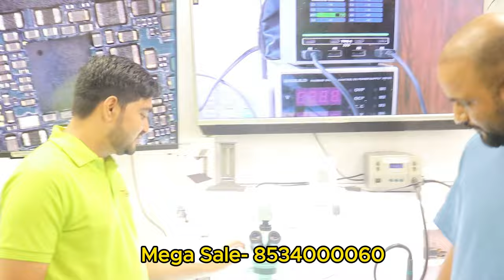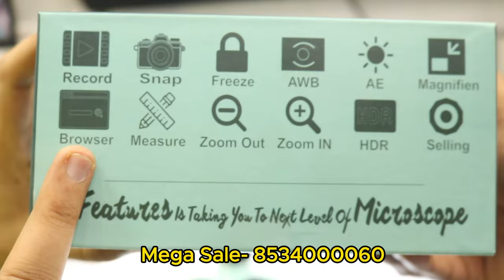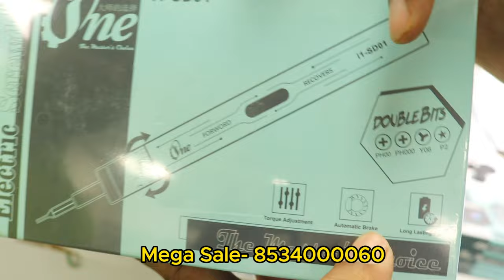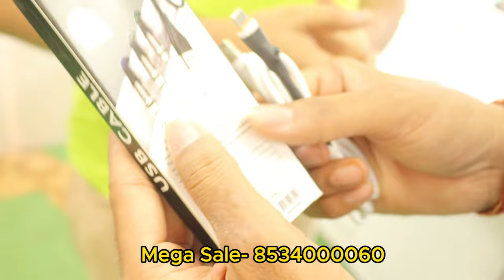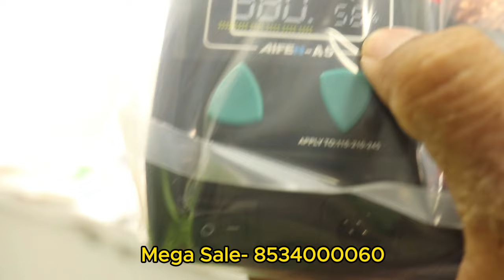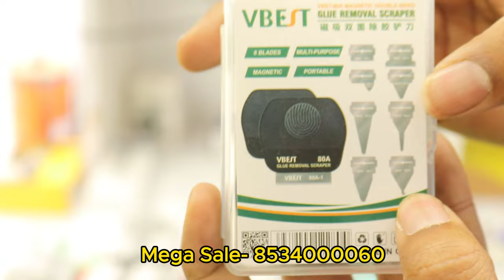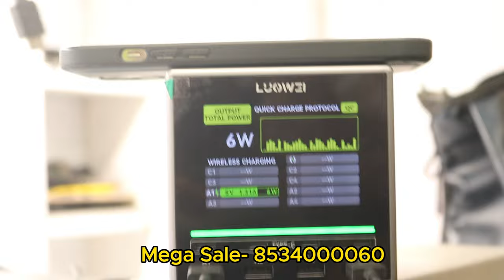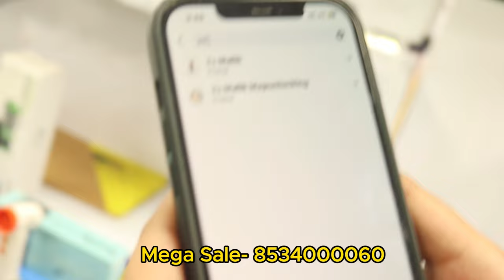Diwali Mega Sale - Mobile Repairing Tool with New Features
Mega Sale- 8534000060